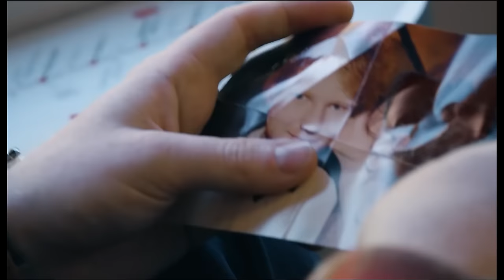Perfect X Until I Found You ~ OyeEditorrAnna Mashup (Full Version) | Shayad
Since you all guys asked for full version of Trending Mashup "Perfect x Until I Found You"on Instagram, i hope you all will love it and share it with our loved ones

📼 : Perfect X Until I Found You ~ OyeEditorrAnna Mashup

Tracklist
Perfect - Ed Shreen
Until I Found You -  Stephen Sanchez
Ajab Si - KK
Tera Hone Laga Hoon - Atif Aslam
Tu Jaane Na - Atif Aslam
Shayad - Arijit Singh